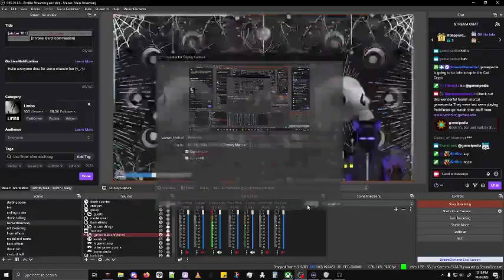Limo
Yea this game gets no clever title. I have heard so much about limbo, it's praises in it's art style, a game you "Must play" if you will. Welp Gamepass had it, and I tried playing it...I learned one thing, I hate death counters and got rid of mine because it's stupid and causes more bloody stress.

I just, I know it was praised for its non hand holding, I get that, but when the puzzles then get to the point were you need like near frame perfect accuracy, like I said at the end of my KH2 vid, that too me doesn't make a good boss, or in this case puzzle, I like a little leway, a little wiggle room if you will. But for some reason like the difficulty spike went up to 100 in that industrial area and those saws are less skill and more shear dumb luck.

Like this game looks nice and atmospheric, but when the puzzles go to sheer dumb luck and less skill, it's no longer fun to me at least.

At the end of this stream I was arting and a couple folks I know asked me how limbo was (assuming I was done) I explained that I had to quit because one part is stupid and bullshit, and the asked what part I said industrial area with those stupid saws...responses were very much, "Yea that area" which hints it's not a me issue its a game issue. Sorry I can get why this game might be fun, but just...maybe it's not for me, I don't like raging when I play games, I play games for fun...and even when I succeeded for me at least the dopamine rush is not as good and can't fully counter the anger you know?